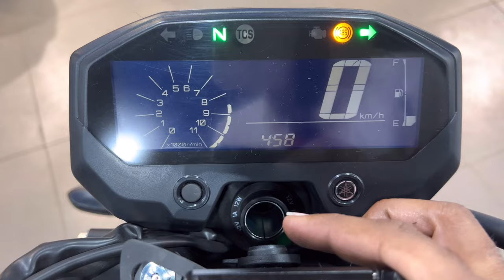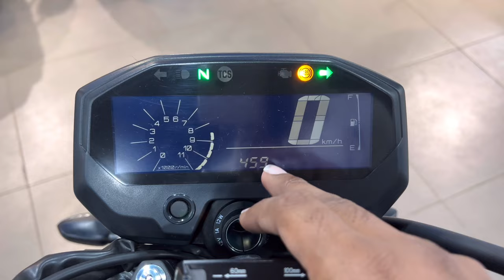All New 2024 Yamaha FZ-X 150 E20 Details Review | On Road price Mileage features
Dosto Is Video Me Mene Yamaha FZ-X 150 Ka Review Kiya Hai Jisme Mene Iske  features mileage price Ke Bare Me Bataya Hai I Hope Ye Video Apko Acha Lagega So Video Ko Like Aur Share Karen.

Your Query -
1. yamaha fzx 150 on road price
2. yamaha fzx 150 new model 2024
3. fzx 150 review
4. fzx 150 matt copper
5. yamaha fzx